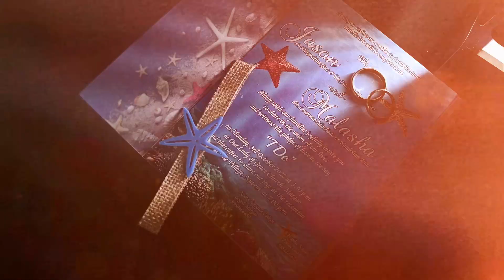Jason & Malasha | Cinematic Wedding Teaser | Goan Wedding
Cinematic Wedding Teaser by New Life Studio